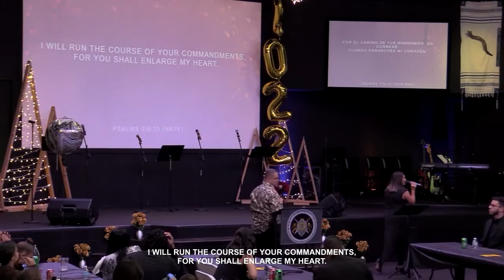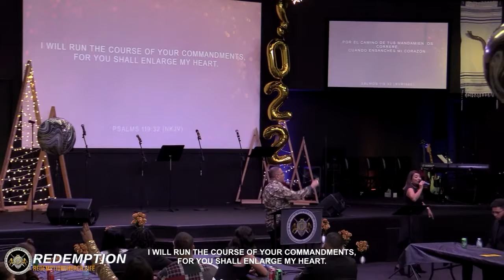Be ENLARGED New Years Eve Celebration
Be ENLARGED - New Years Eve Celebration 2022

Apostle Brian and Prophet Jessica Valley are the Senior Pastors of Redemption Church. Together they serve a growing multicultural church that is crying out for revival in the Central Florida area. They have a passion for the lost and believe that God has entrusted them to love, care for, and nurture people in and through the love of God. Together they have taken on the mandate to go and make disciples, who make disciples, who make disciples.